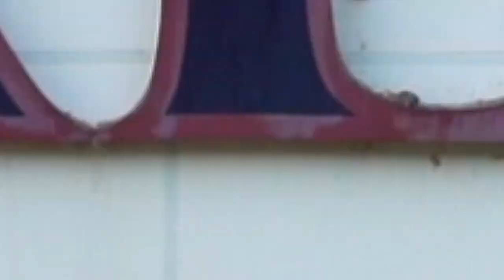"Le jour où Dylan devient Champion MX US 450" sur une Yamaha YZF450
Yamaha France a embauché un caméraman pour suivre la journée inoubliable de Dylan Ferrandis à Fox Raceway. Ca donne bien car le français décroche le titre outdoor US 450 sur sa YZF 450. Les images sont d'Eric Phalin et le montage de Matthieu Legrand.